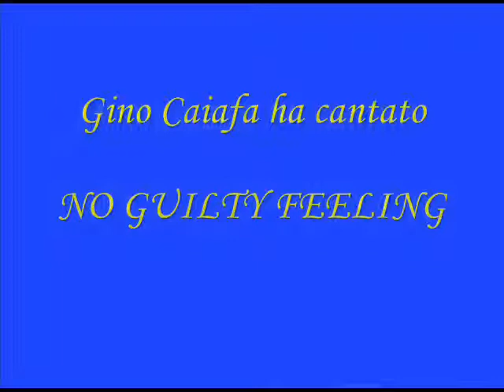Gino Caiafa romantic mood NO GUILTY FEELING